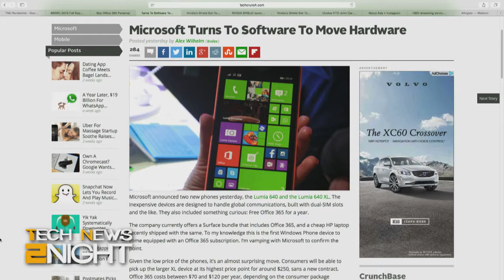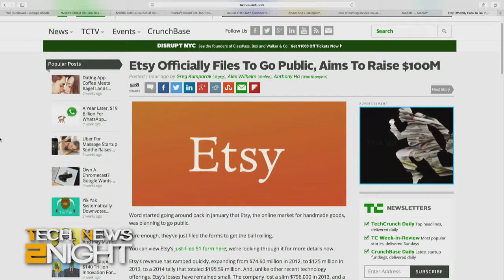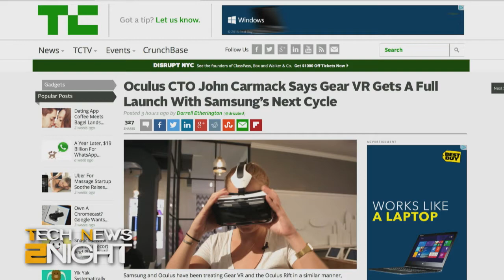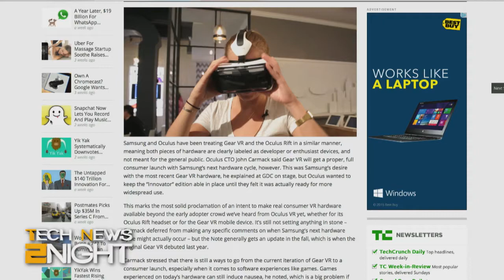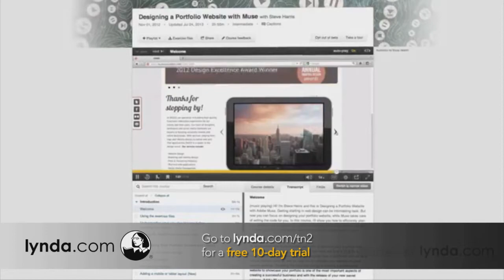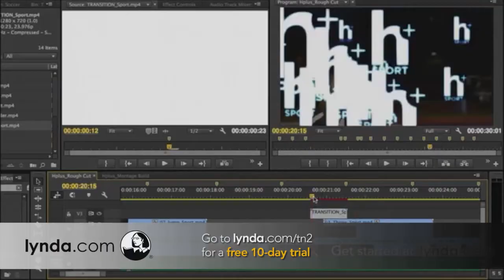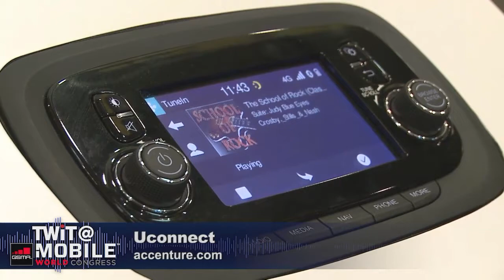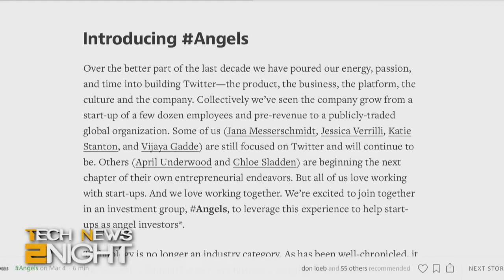Tech News 2Night 287: Free Microsoft Office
News from the Game Developer Conference, we check in with Mike Elgan at Mobile World Congress, Instagram allows Ads, cord cutters get even more options, and more...

Guest: Alex Wilhelm

Bandwidth for Tech News 2Night is provided by Cachefly.

Running time: 23:24